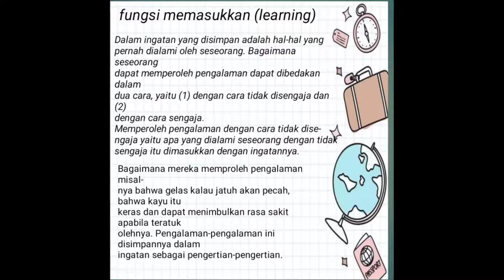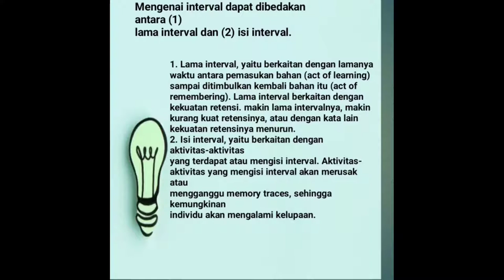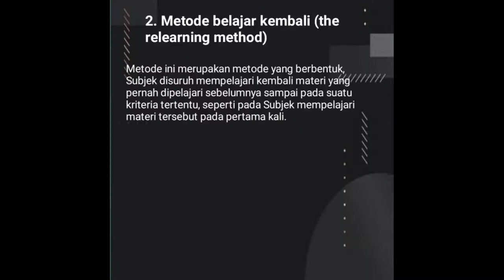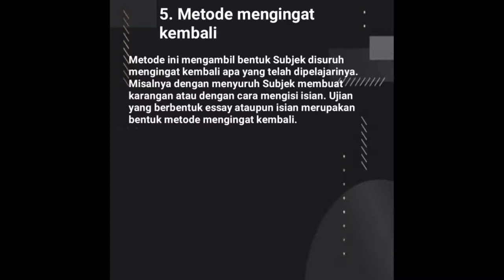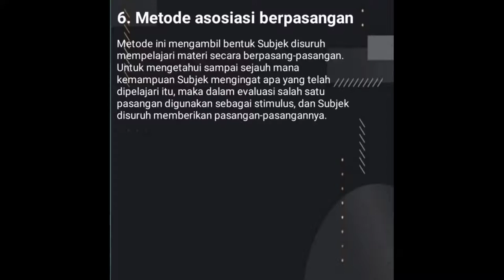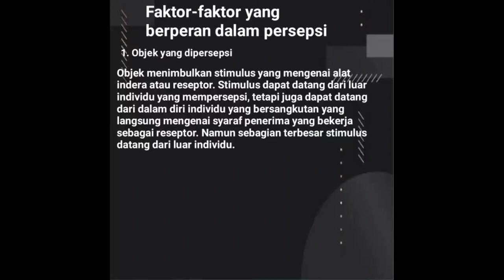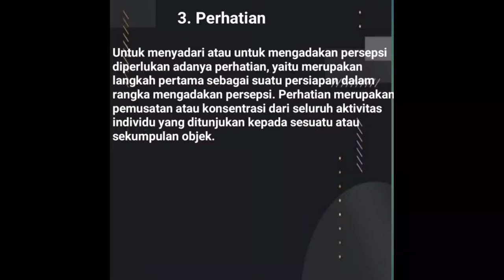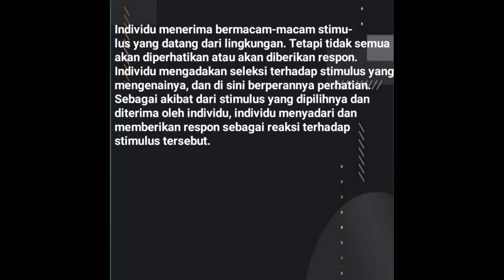PERSEPSI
VIDEO ini merupakan tugas matakuliah pengantar psikologi yang menjelaskan tentang PERSEPSI pada kesempatan ini dijabarkan tentang pengertian persepsi dan teori persespi.